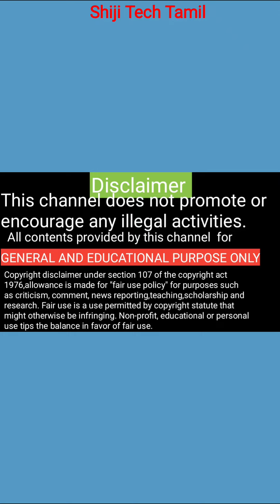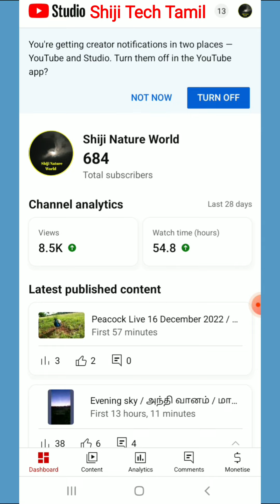Youtube notification update tamil / Shiji Tech Tamil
You're getting creator notifications in two places - Youtube and studio.Turn them off in the youtube app? - Yt studio app notification message explained